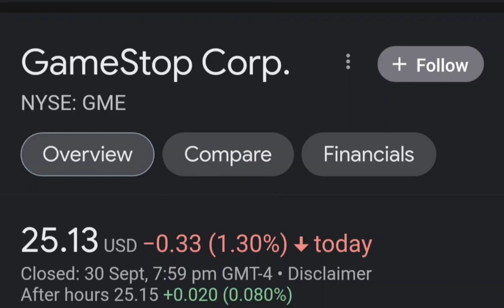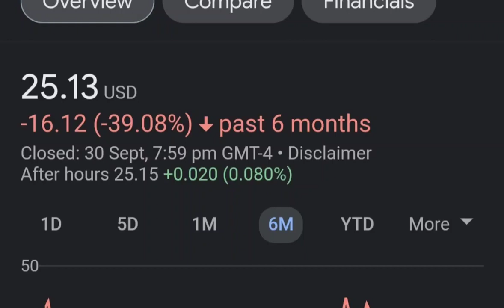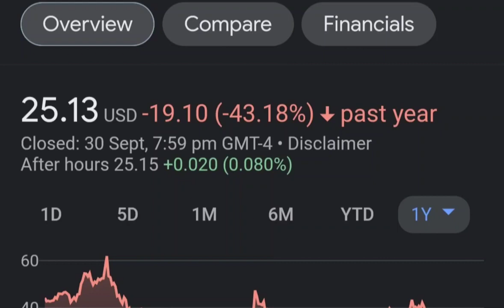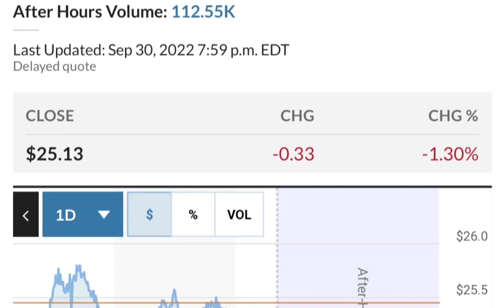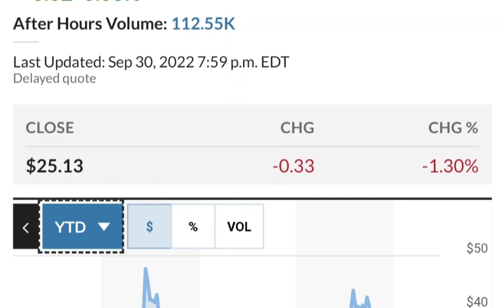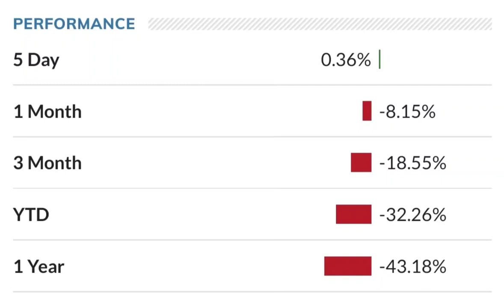GME Stock GameStop Stock Breaking News Today GME Stock Price Prediction GME Stock Target